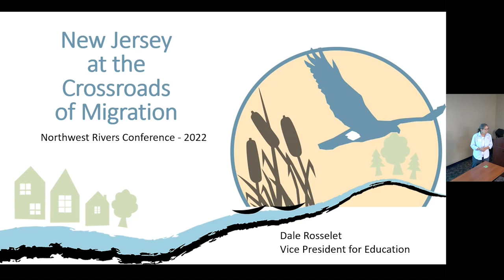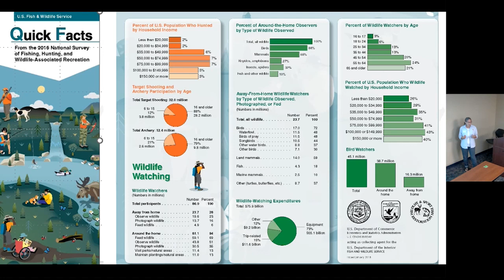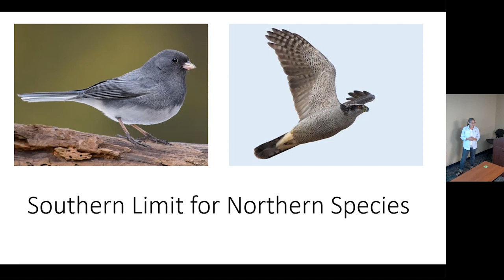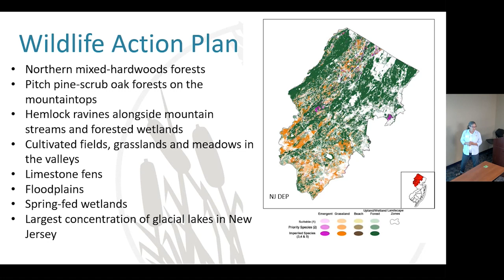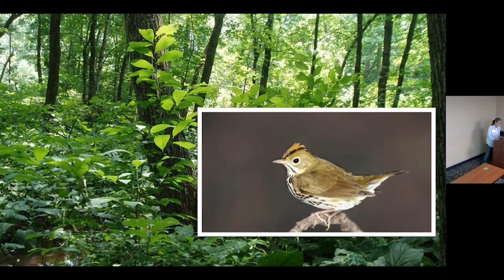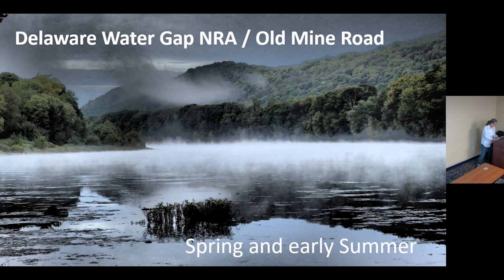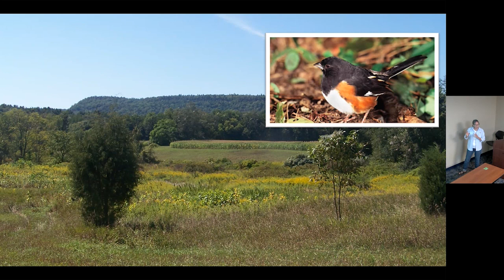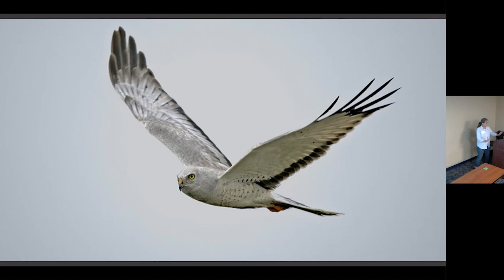Crossroads of Migration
2022 NWNJ Rivers Conference
Dale Rosselet, New Jersey Audubon